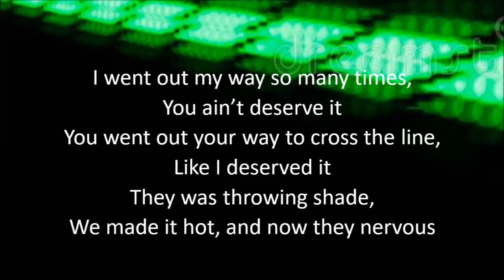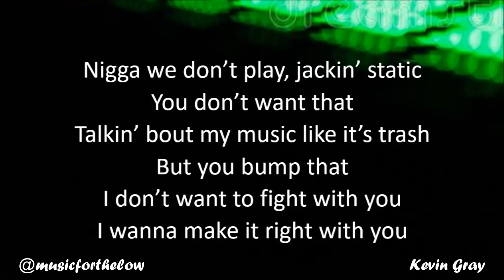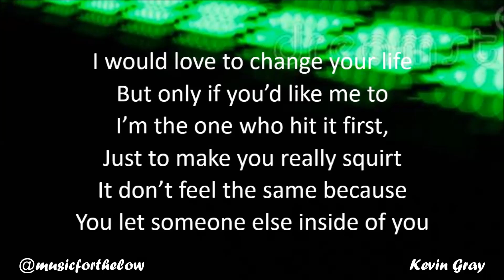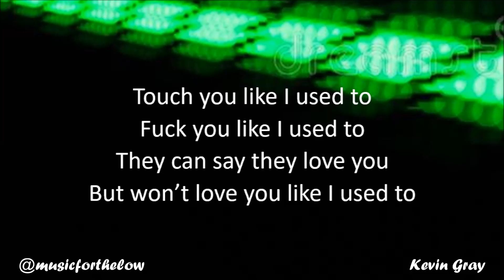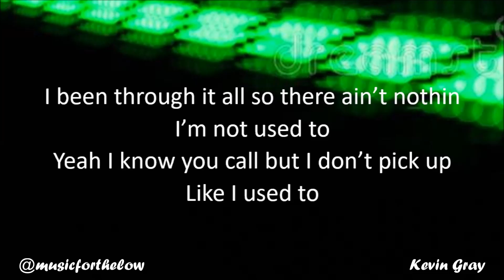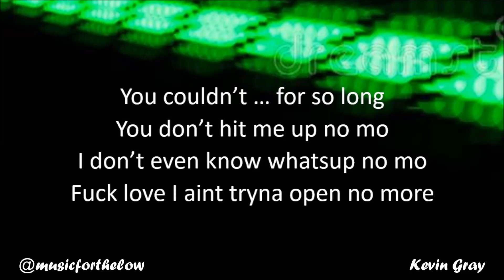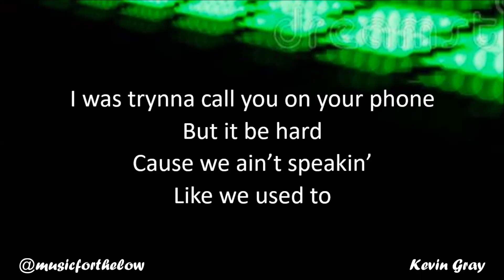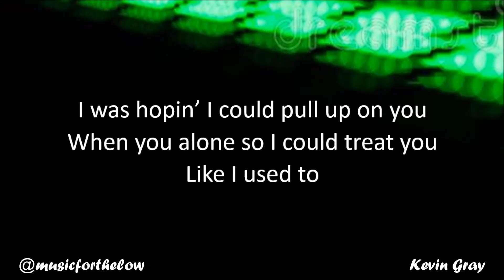J.I. - Used To (Lyrics)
Used to.